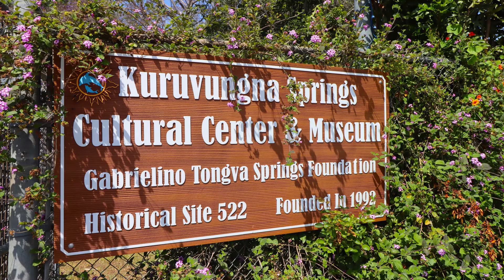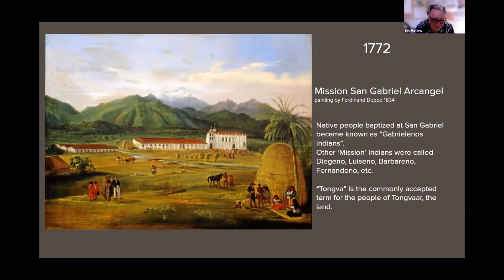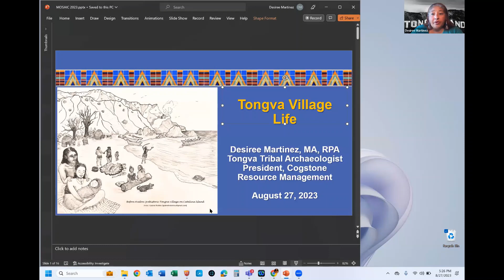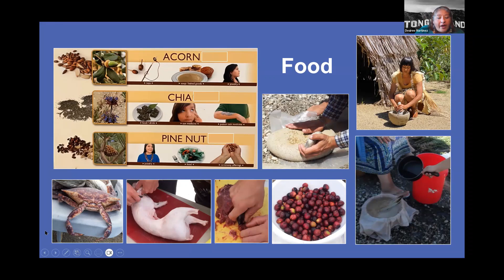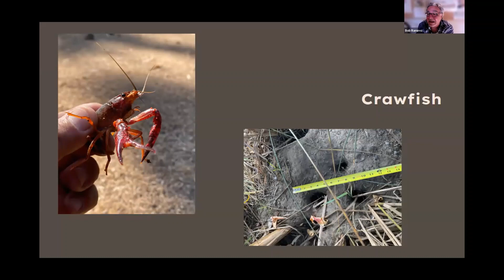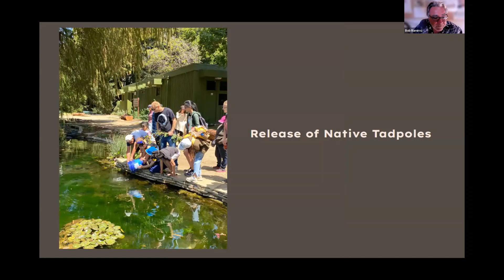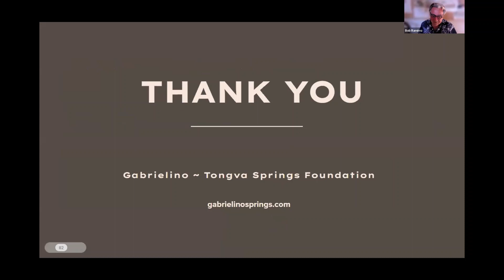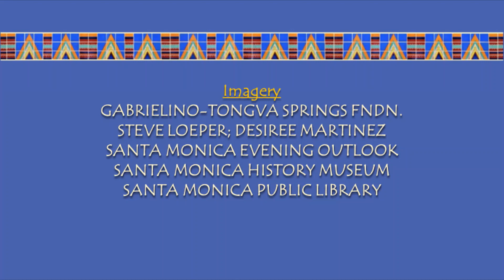Santa Monica Mosaic Presents, Sacred Springs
This virtual program highlights the presence of the Tongva people at Kuruvungna Springs, through the voices of local tribal leaders.

Kuruvungna, which means “place where we are in the sun,” is located around the site of ancient springs that provided fresh water for the thriving village and later, inspired the naming of Santa Monica and served as an early source of its water supply. Gabrielino-Tongva Springs Foundation president Bob Ramirez presents a historic overview of the Tongva in our region and the village site, and Indigenous archaeologist Desiree Martinez gives a view of daily family life at a typical Tongva village like Kuruvungna, from favorite foods to recreational activities and spiritual practices.